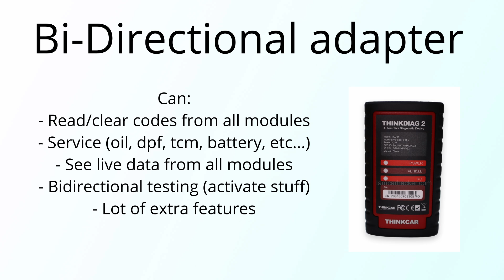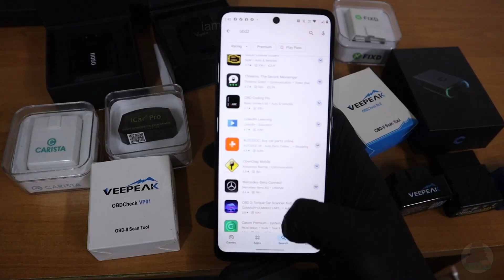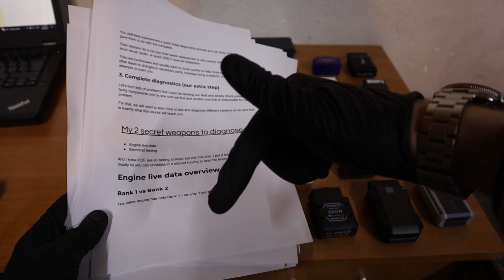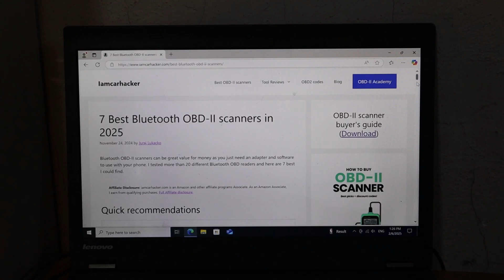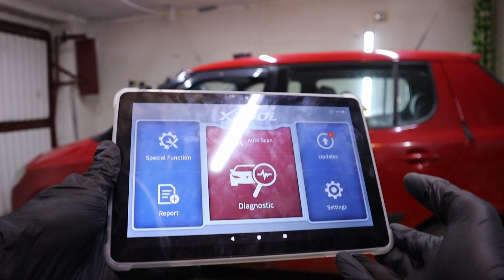2 Best OBD2 scanners for DIY | ELM327 / Full-system adapter